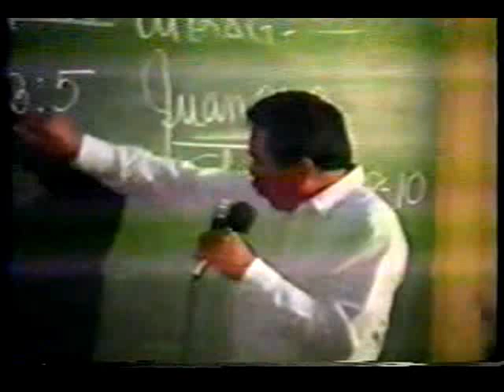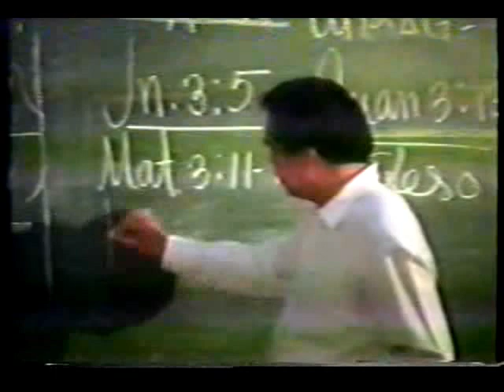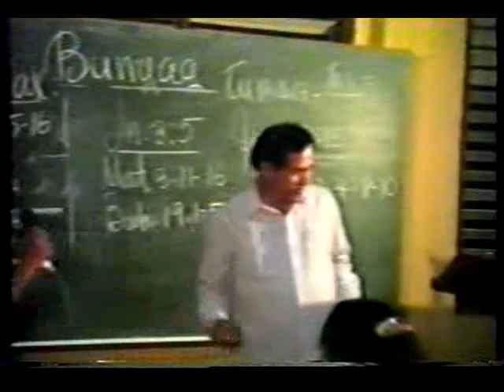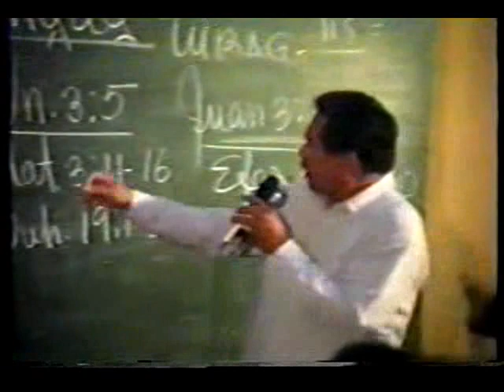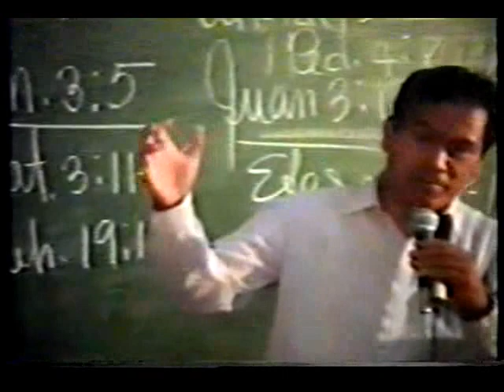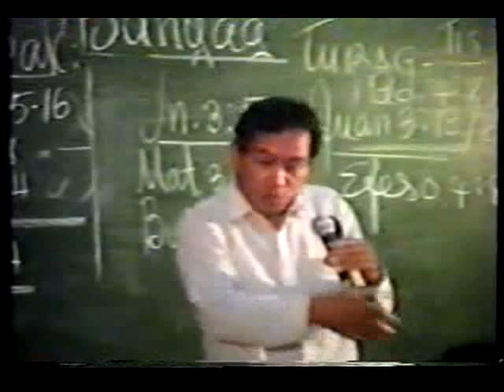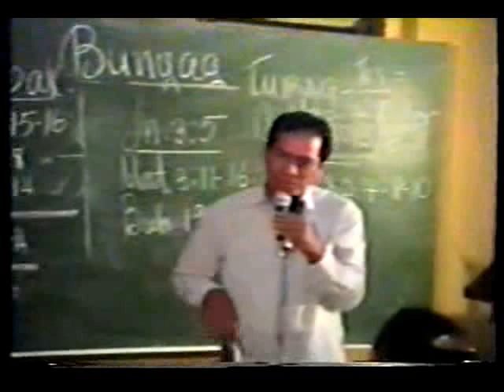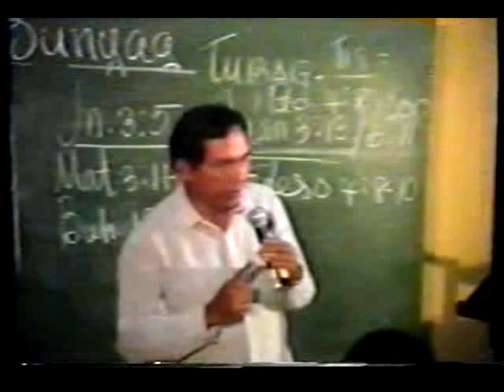Socrates Fernandez - Bunyag (Part 3)